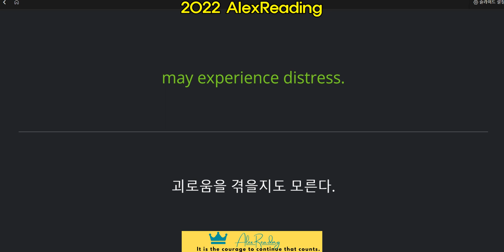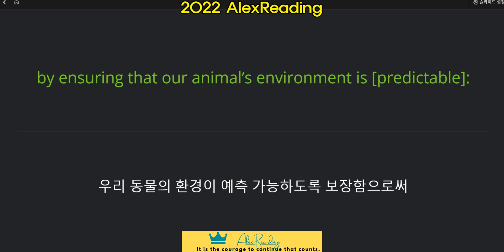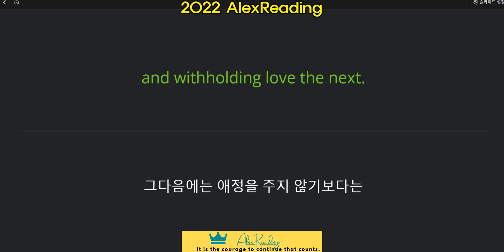2021 고1 모의고사 3월 #31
말하기 훈련
기본 문장 만들기